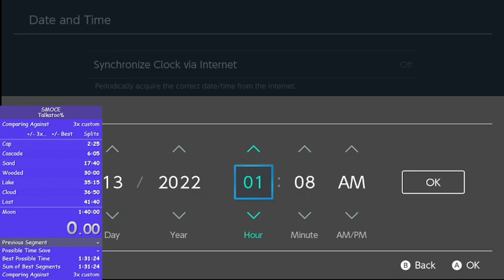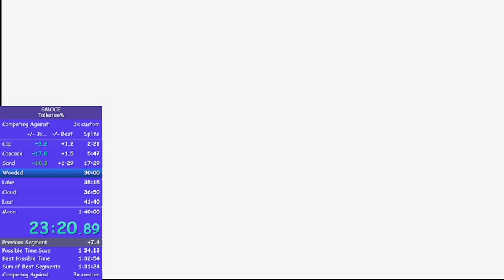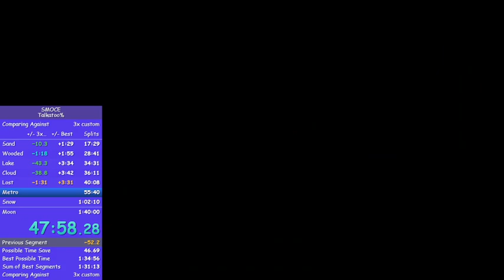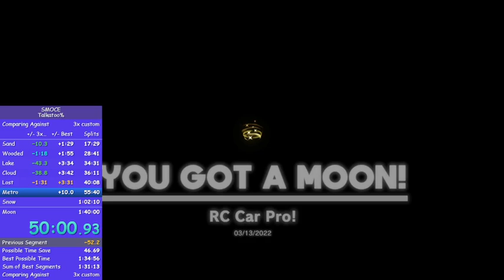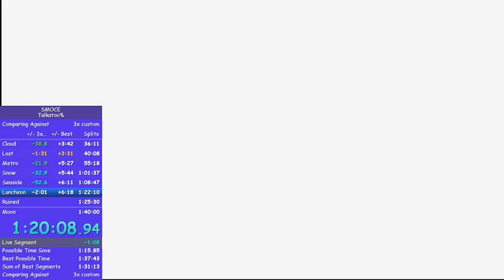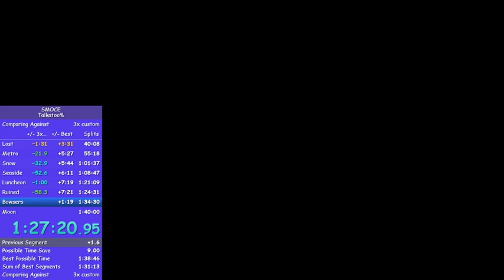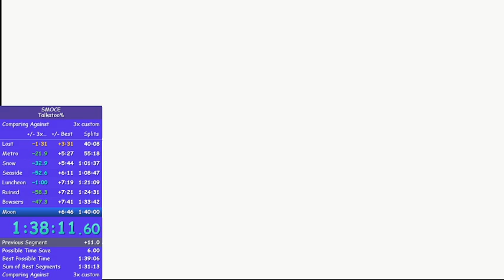SMO talkatoo% in 1:39:12!!!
4th ever person to get a sub 1:40 in talkatoo%!